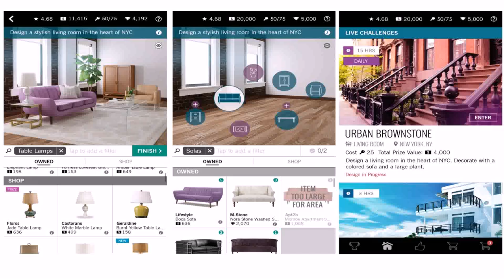Home Design Video Game (see description)